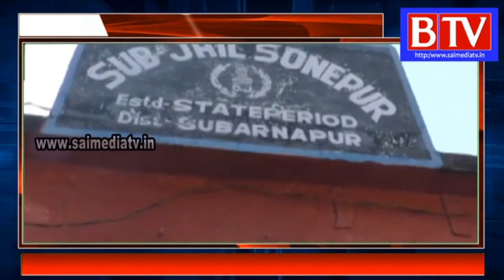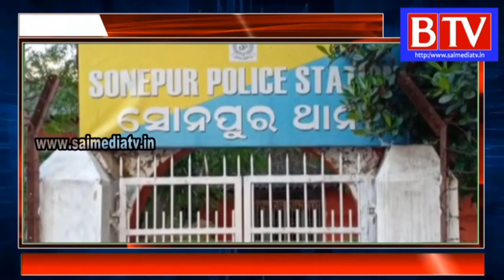Ganja Facilities Being Provided by Police inside Sub jail Sonepur